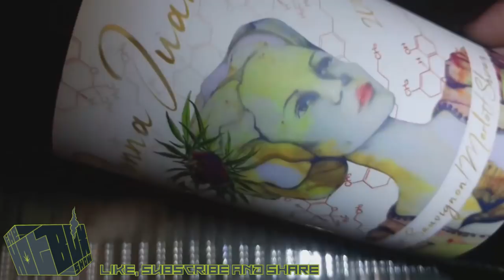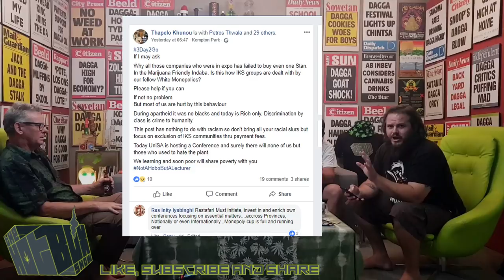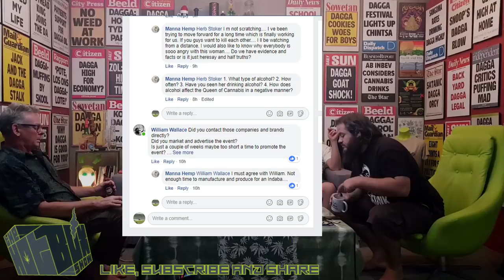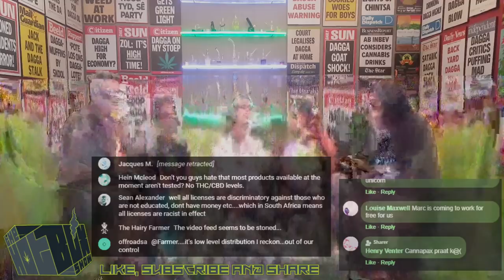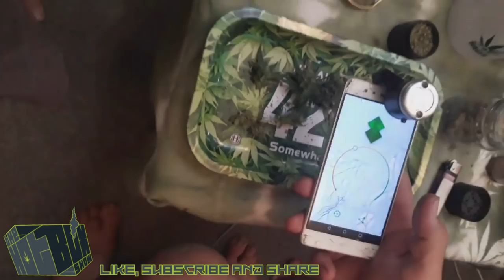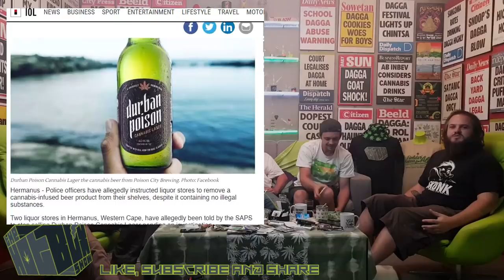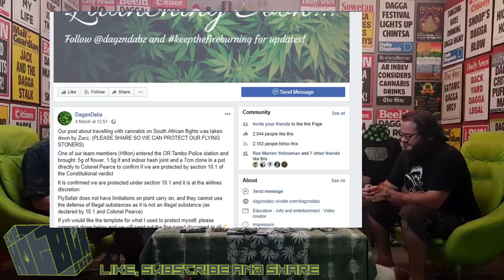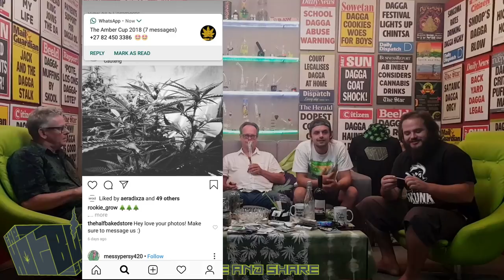The Hotbox Show Ep74 Ft Marc Emery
We've got an extended bumper crop for you on tonight's HotboxShow, with an edition bursting at the seams with local content and our international guest, Marc Emery will be on the couch to answer your questions and give us his low down on Dagga and the ConCourt judgement.

After a couple of weeks in the country in Cape Town and being driven up the east coast, Marc has experienced a huge cross section of SA's cannabis culture and is more than happy to share his observations with us.

Home weed testing kits, Hemp beer being taken off the shelves, flying with weed and expo after expo after expo - tune in, live and unpredictable from 7pm on YouTube and FB.

Join us on the live chat with your comments and questions for the PrinceOfPot